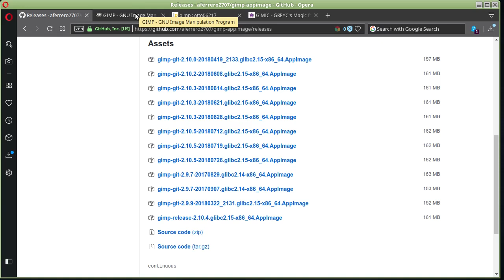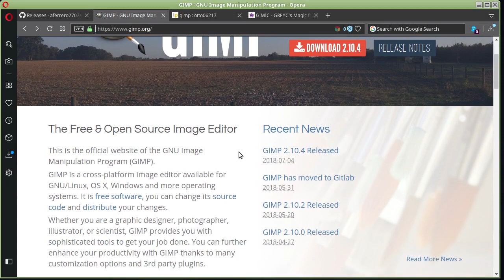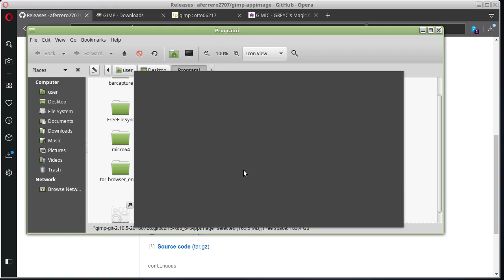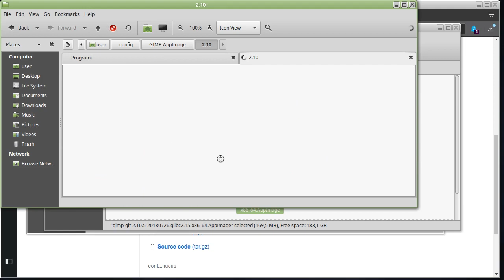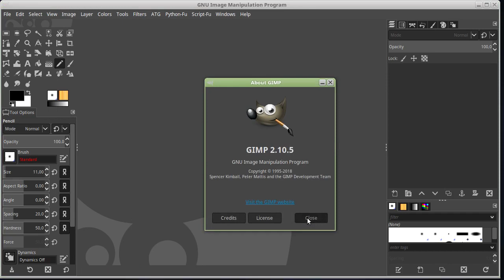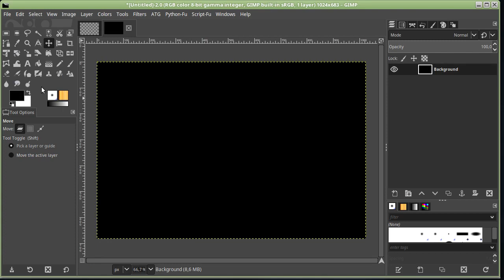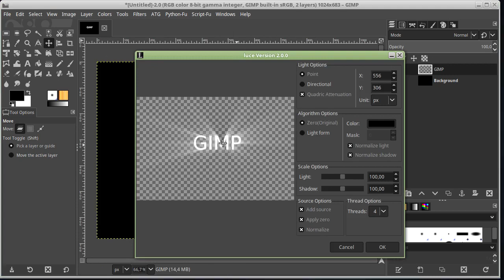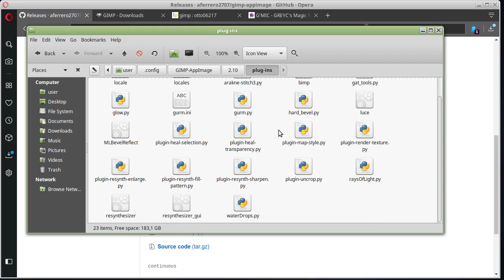Gimp Tutorijal 77 - Gimp 2.10.5 Appimage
Gimp 2.10.5 Appimage